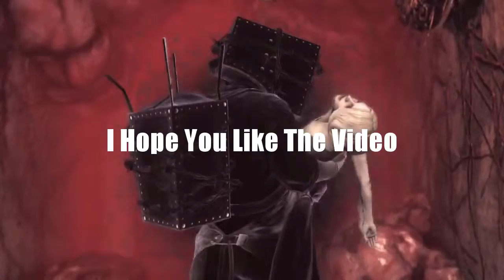Destiny - Prison Of Elders | Machine Wrath - Last 5 Mins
Just the last few minutes of the level 34 prison machine wrath it was a pain to do all week so didnt record properly hence the last 5 mins